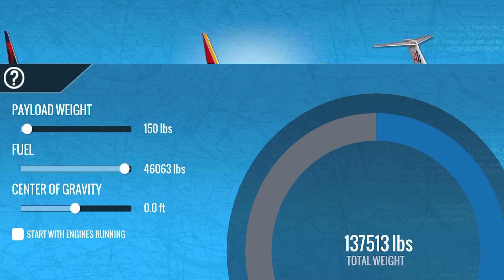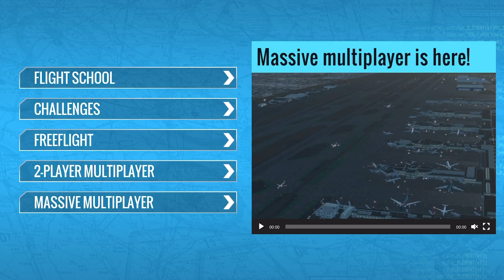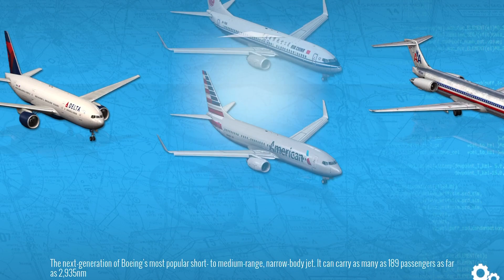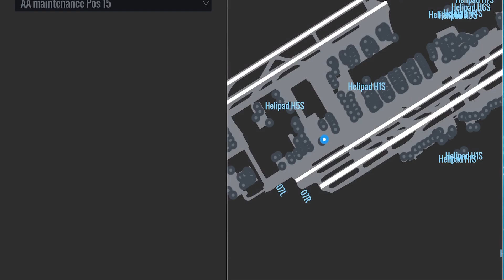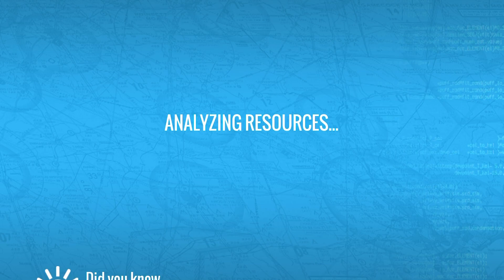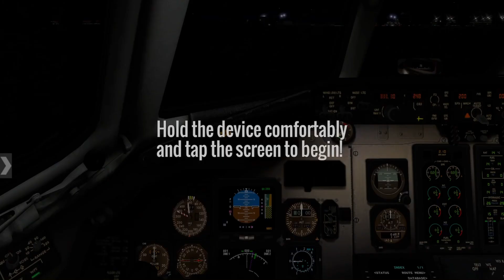“Massive Multiplay Update” X Plane Mobile Global Multiplayer Update Demo Review 엑스플레인 모바일 멀티플레이 리뷰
다양한 항공 굿즈 판매숍!

Multiplay Recoding-B737-800 B747-400 MD-11 and etc